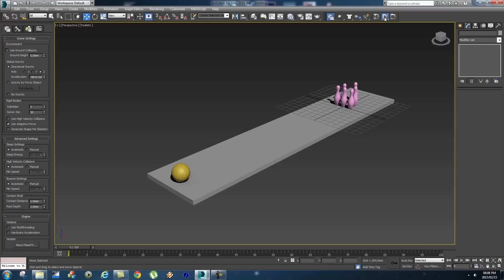Введение в VFX (introduction to VFX)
Это видео ознакомление того что вы  будете проходить на протяжении всего курса.